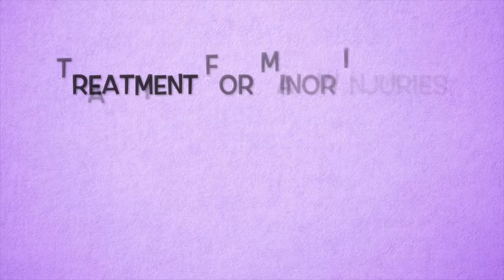Walk in Centre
Choose Well 2016 Campaign
by a group of Keele University Stage 4 Pharmacy Students

How to choose and access the best treatment for yourself